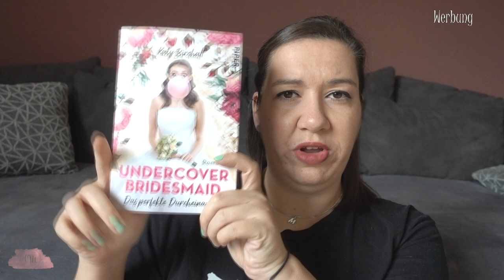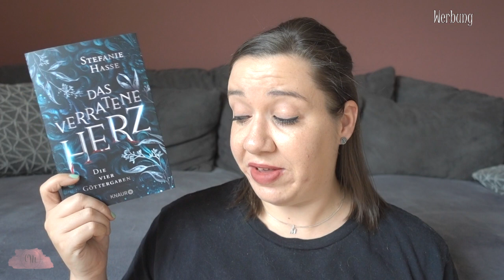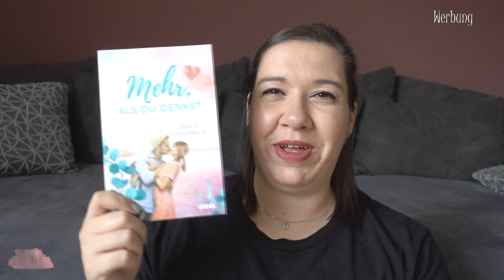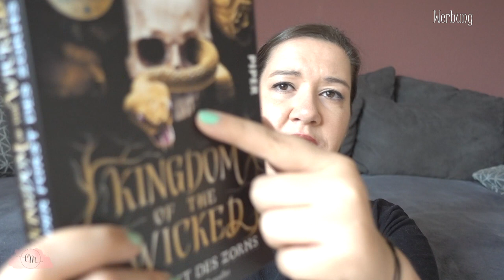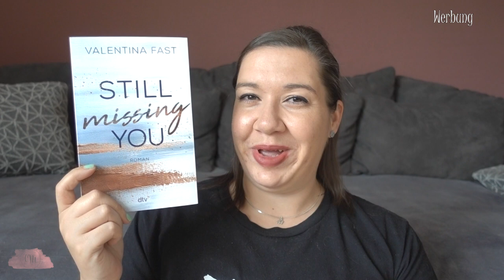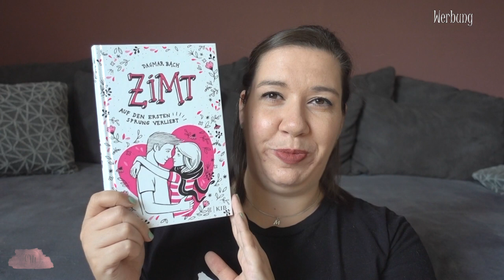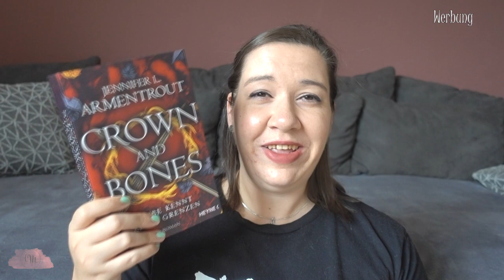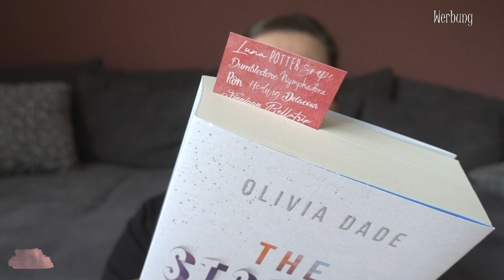NEUZUGÄNGE | BOOK HAUL | Mai 2022 | Canis Minor Art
im heutigen Video möchte ich euch die Bücher zeigen, die im gerade bei mir einziehen durften.

Amazon Wunschliste